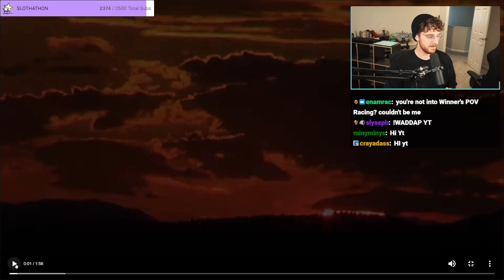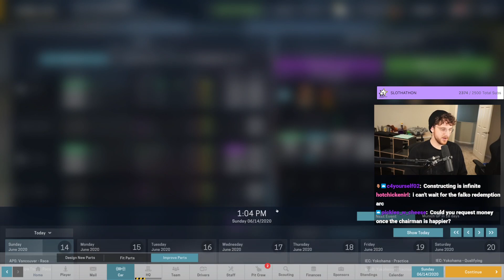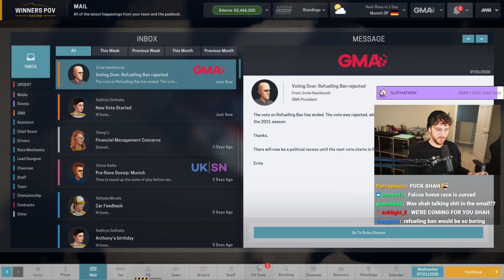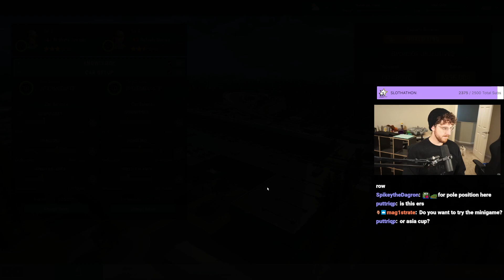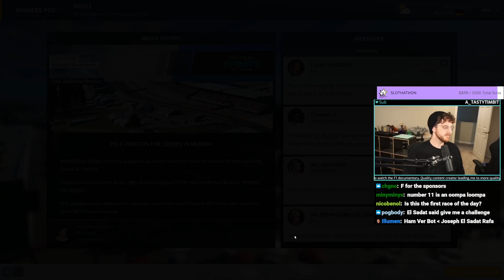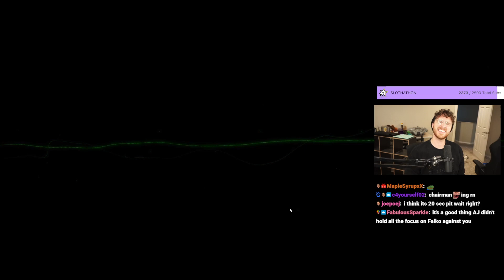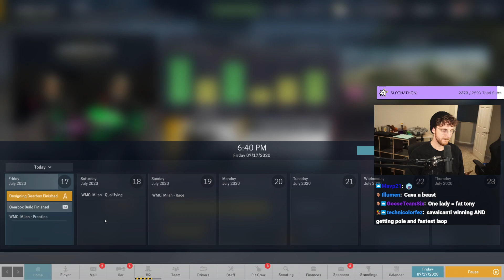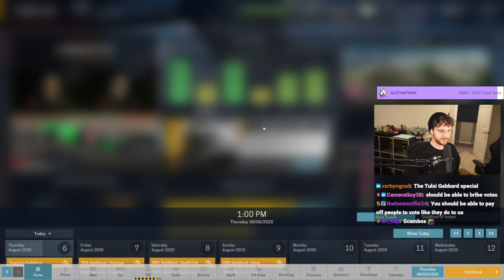The most insane two races in WinnersPOV history [Motorsport Manager]